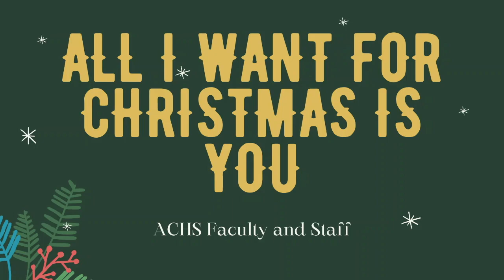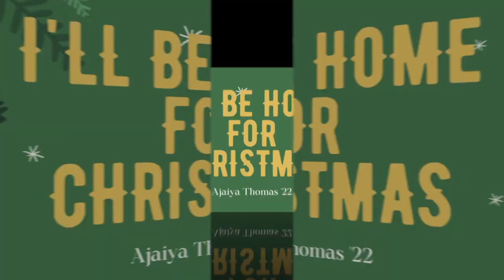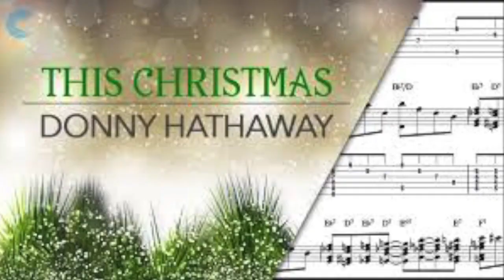A Special Carroll Christmas Carol Christmas Special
Our 2020 Virtual Christmas Show:

A CHRISTMAS CORNUCOPIA
VISIONS OF SUGARPLUMS